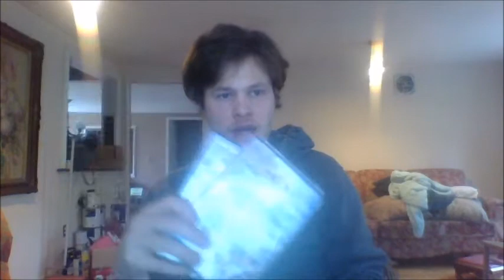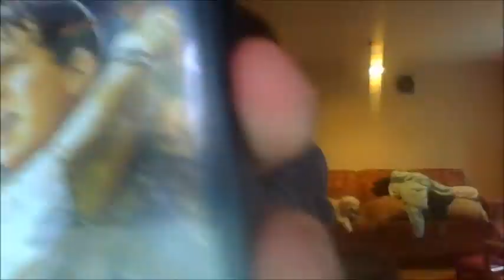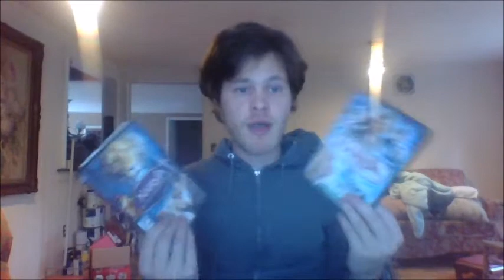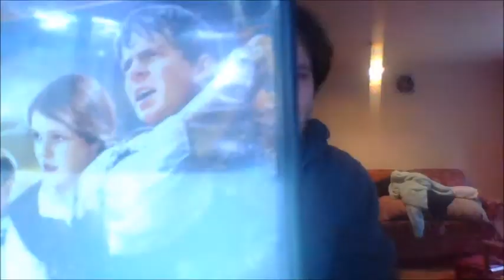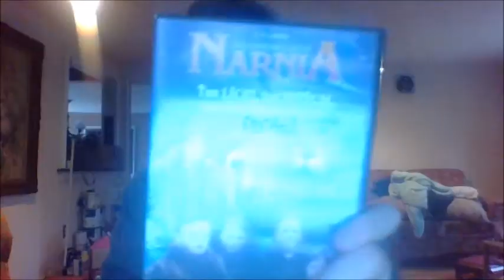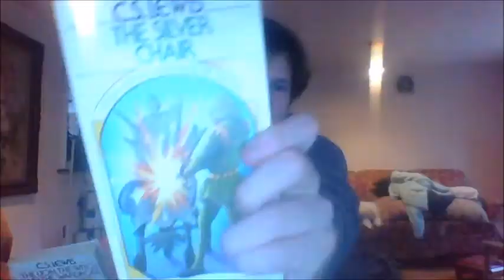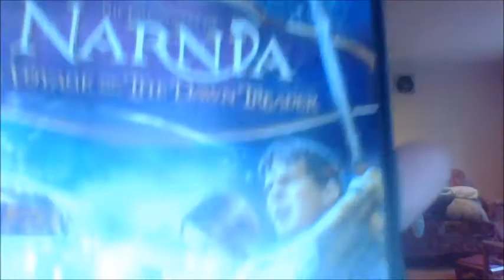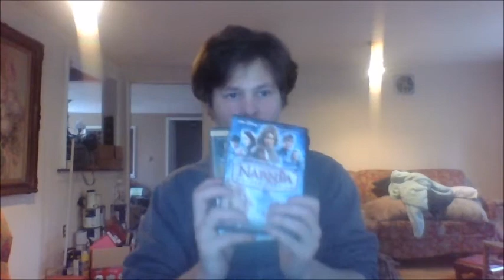Topic Video: Joe Johnston's Q&A video about Narnia Sliver Chair movie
In today's video we talk about Joe Johnston's Q&A video about making Narnia Sliver Chair
Let me know your thoughts on Joe directing Silver Chair and what you would like or wouldn't like to see happen, Also are you a Narnia fan if so who are your favorite Narnia characters? I love love the Narnia movies, I have faith that Joe will do a good job, My favorite characters are The White Witch and Edmund, I will miss Skandar Keynes and Tilda Swinton in Silver Chair they were amazing! Let me know your thoughts, Below!

(Also you can make fan art for my channel and I will put it in my goodbye message at the end! Please add my favorite characters from movies and shows though and my channel name and picture! Thanks!)